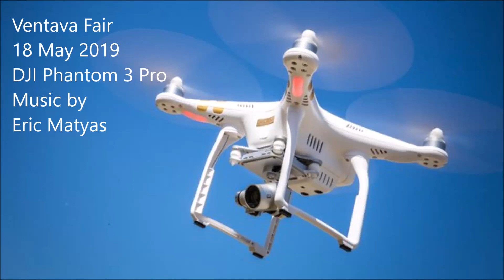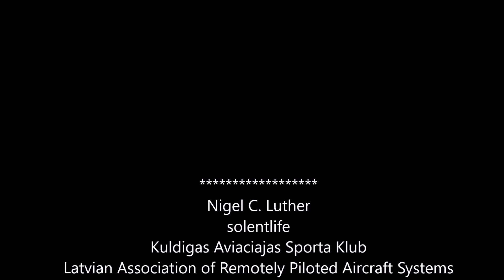Ventava Fair 18 May 2019 P3P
Edited version for general viewing.

Ventava - small villages in Latvia hold their annual Fair and I was invited with RC Ventspils to display a few models as well as take my Phantom 3 to video the fair ...

I did hit the sign post late in the day and at first thought my camera gimbal had suffered - but later at home found the vertical arm set screw loose. Only a broken prop result.